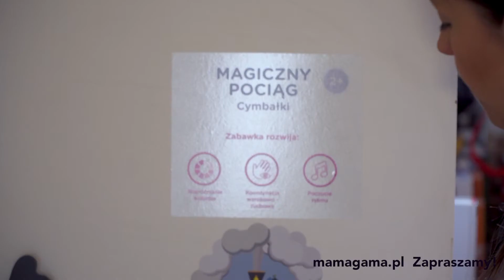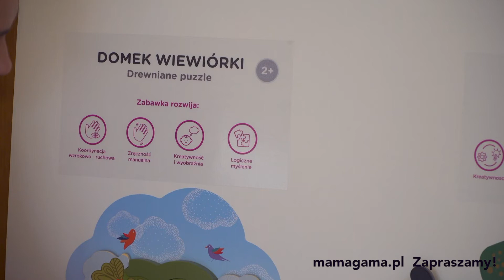Zabawki przyklejane do ściany Vertiplay - pomysł na prezent 2+ - GadkiMatki #109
Zabawki, które bawią, uczą i... nie wnoszą bałaganu! takie są właśnie zabawki Vertiplay. Zobaczcie koniecznie film na czym polega ich sekret, a po zabawki zapraszamy tu